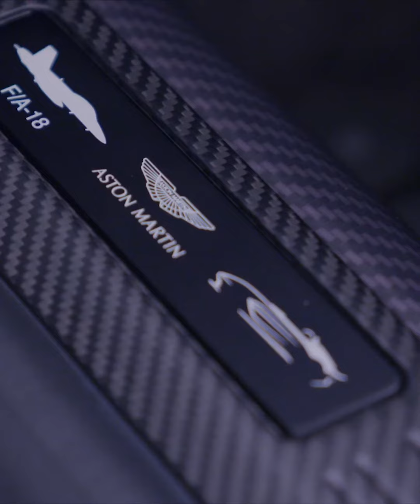ឡានអត់ដំបូល អត់កញ្ចក់មុខ តម្លៃ៩០ម៉ឺនដុល្លារ😳😱🥶 | Aston Martin V12 Speedster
ឡានអត់ដំបូល អត់កញ្ចក់មុខ តម្លៃ៩០ម៉ឺនដុល្លារ😳😱🥶